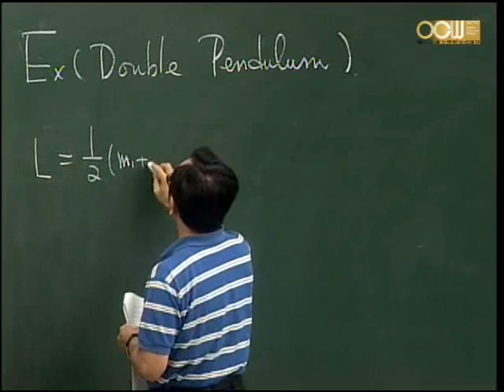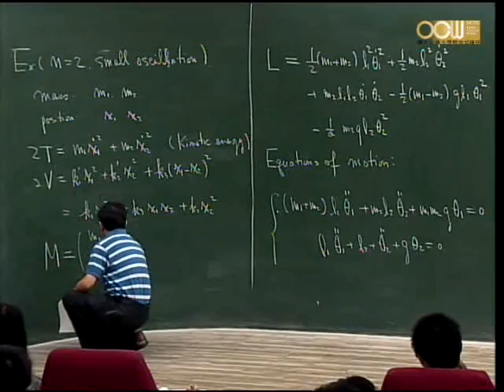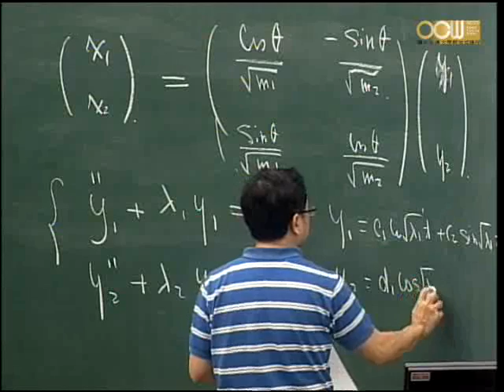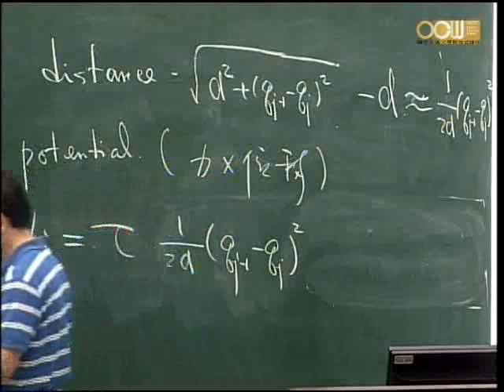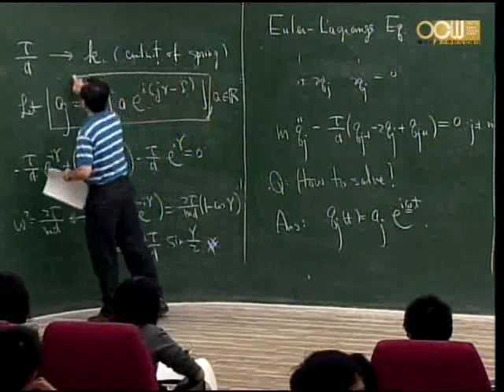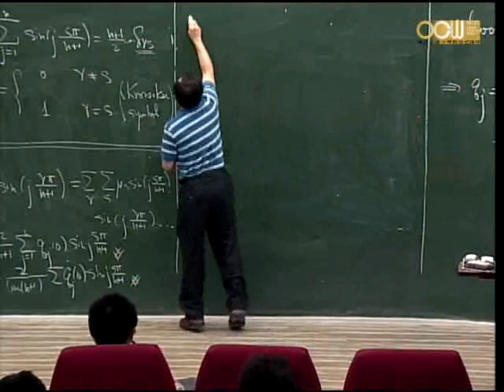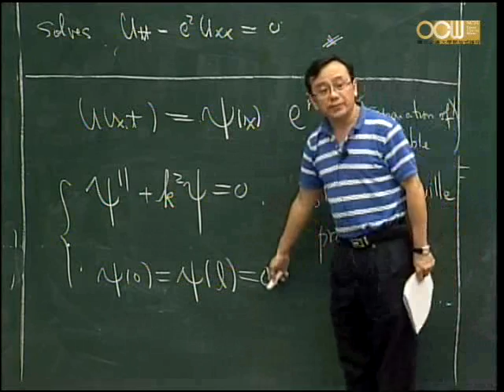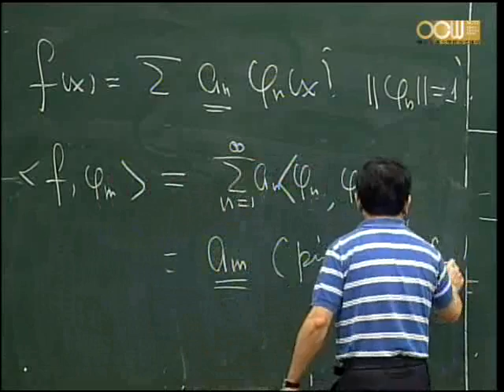Lec22 變分學導論 第三章 Hamilton系統 (6/9)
3-6 微小振動 (2/2)
授課教師：應用數學系 林琦焜老師